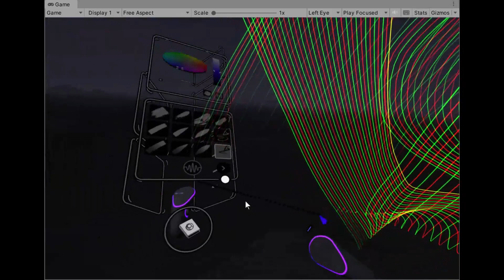Open Brush Scripting Test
Scripted symmetry showing drawing with both hands